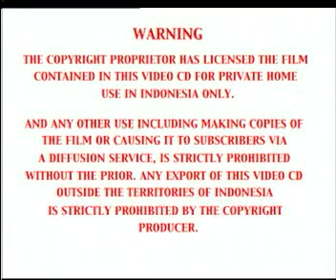Opening to Godzilla Tokyo SOS (2003) 2005 VCD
Requested by Eti Sunaeti.

The opening is as follows:

Warning Screen (Indonesian and English)
Disc Info Screen
Warna Picture Boxindo logo
Videovan Logo
Casshern Trailer
Toho Company Logo
Toho Pictures Logo